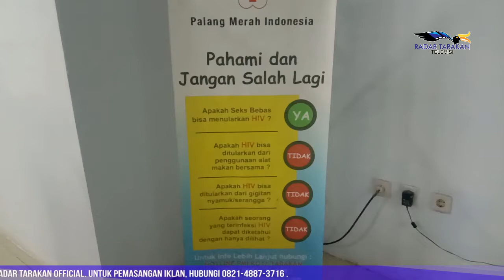Permintaan Darah Meningkat, Didominasi Golongan Darah O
Hingga memasuki pertengahan tahun 2021 Permintaan Darah Meningkat Drastis, tercatat permintaan di bulan Mei pada PMI Tarakan sebanyak 1.050 Kantong. Jumlah ini meningkat jika dibandingkan dengan tahun sebelumnya.